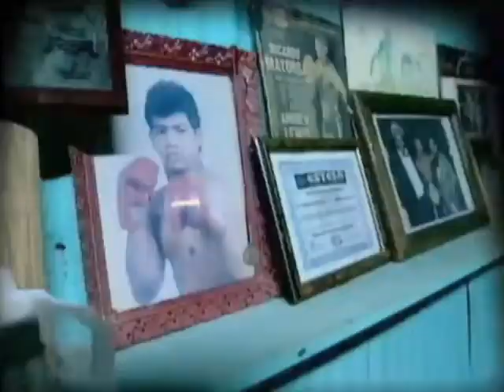Showtime: Countdown to the Brawl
Showtime Boxing came to Director Chris Valentino to chronicle the story of Boxing's notorious fighters, Fernando Vargas and Ricardo Mayorga.